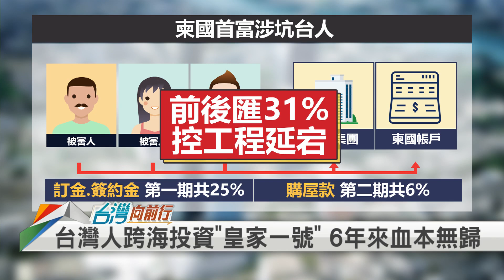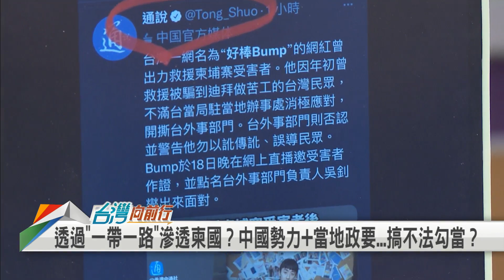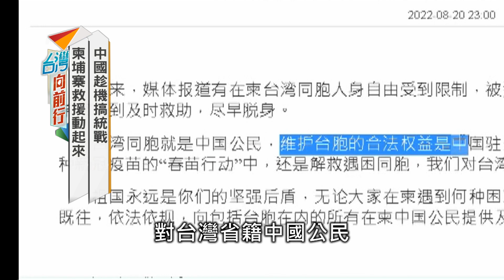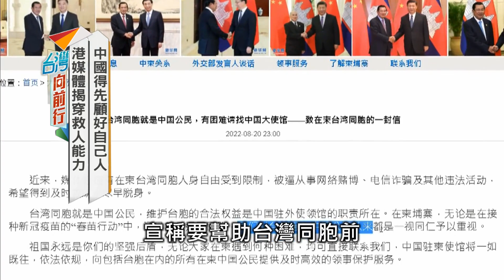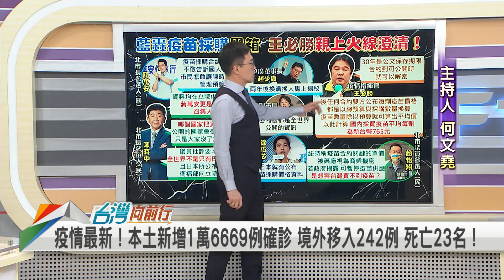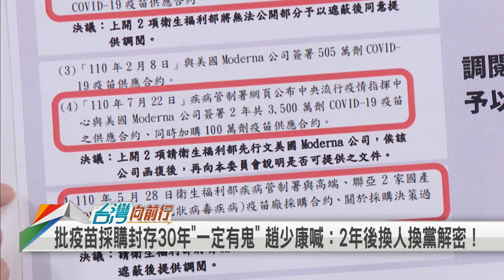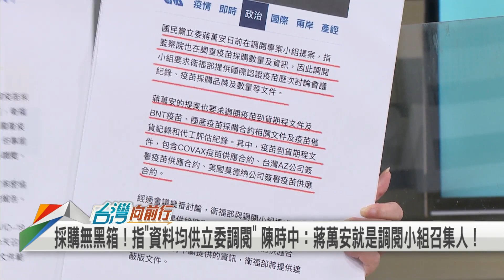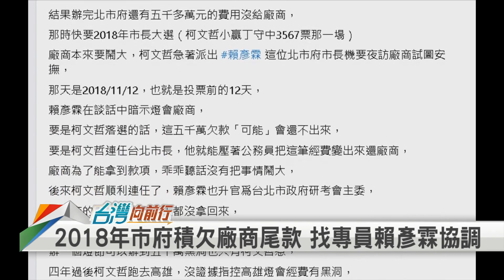【台灣向前行】Live直播2022.08.22 政府拯救受困國人 藍營還想扯後腿？網紅批外交部「慢半拍」贖金卻因網紅炒作提高？夏立言將與劉結一會面？國民黨訪中承諾攏是假？疫苗採購是黑箱？選戰又見抹黑？